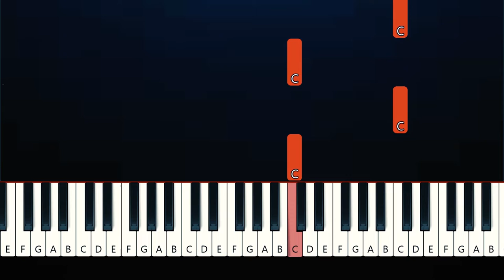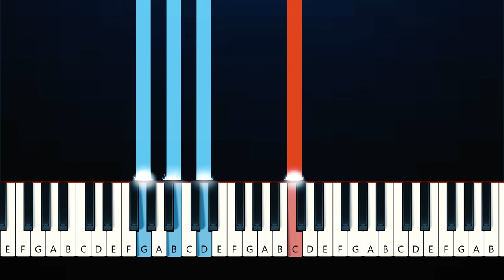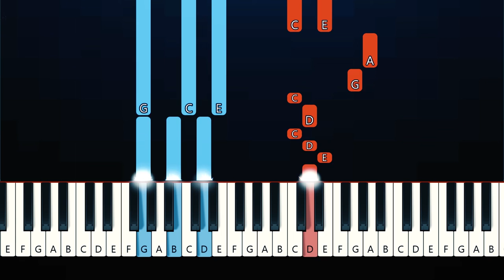Jordi - Hate You (Piano Tutorial)